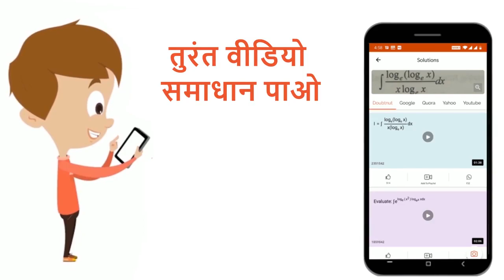Each item in this section consists of a capital word in given sentence. Each sentence is followe...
Each item in this section consists of a capital word in given sentence. Each sentence is followed by four words. Select the word which is most opposite in meaning to the capital word. The issue raised in the form can be IGNORED.
Class: 12
Subject: ENGLISH
Chapter: ANTONYMS
Board:NDA

👉 Have Any Query? Ask Us.